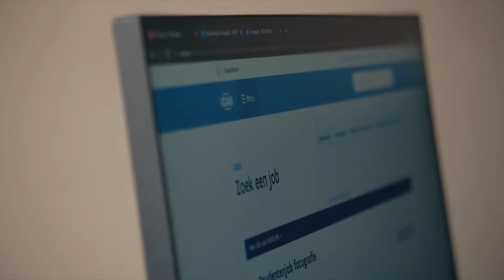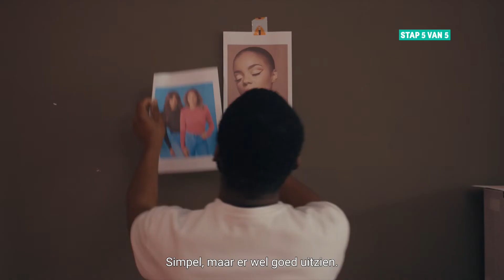Hoe vind je een studentenjob? - Freedom legt het uit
Wil jij graag geld verdienen met een studentenjob? Dat kan!

Er zijn veel verschillende jobs waaruit je kan kiezen. Freedom is bijvoorbeeld op zoek naar een studentenjob in fotografie. In deze video legt hij uit hoe je aan deze zoektocht begint.